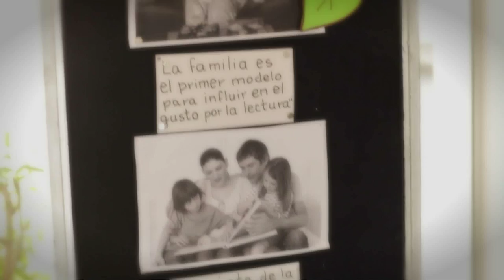Escritor Hector Hidalgo - Escuela Luis Cruz Martínez